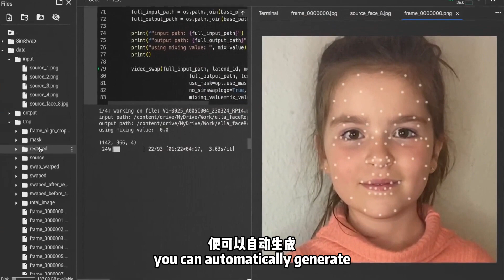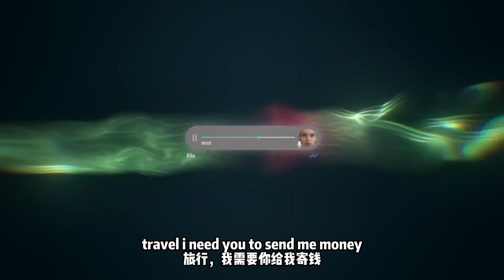家长必看！AI正在全球范围内利用孩子进行诈骗，如何在互联网上保护孩子的安全？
这部视频揭示了AI在全球范围内被用于利用儿童进行诈骗的情况。犯罪者使用的工具就是网络上的儿童视频。为了提醒父母们警惕，一家德国公司使用AI工具进行了演示，他们只需从网上下载一张儿童的照片，便可以自动生成该儿童在每个年龄段的形象，甚至其声音也能模拟成熟。